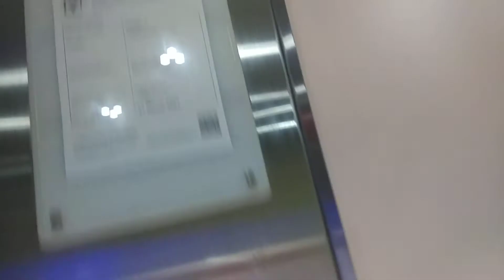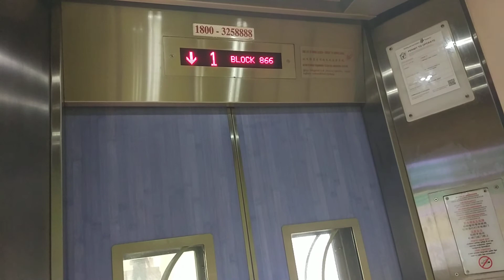Block 866 Tampines EM Elevator Lift D